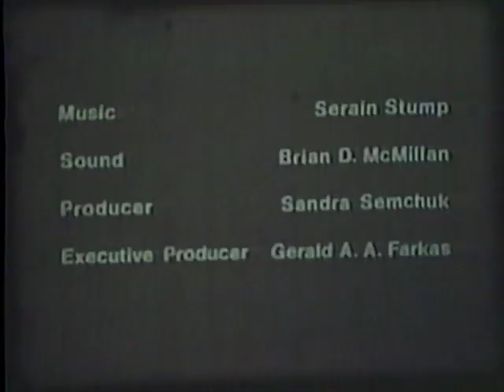My Last Canoe Cree Version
The last Birch bark Canoe built on our traditional lands by Isaiah Roberts